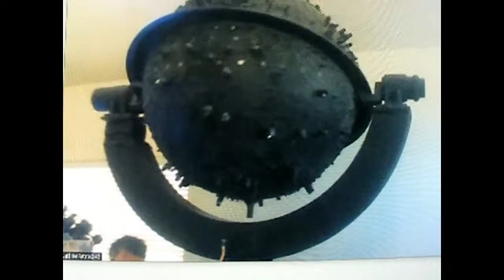Spitz SZTS/Voyager Planetarium - Brent Sullivan